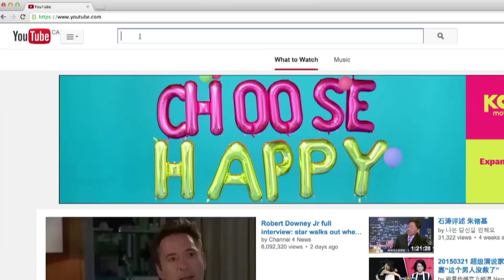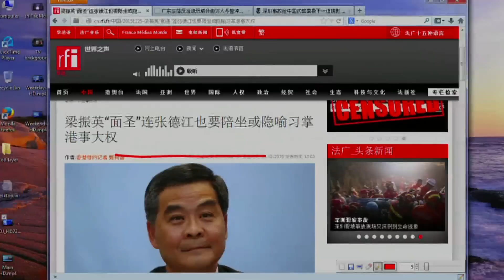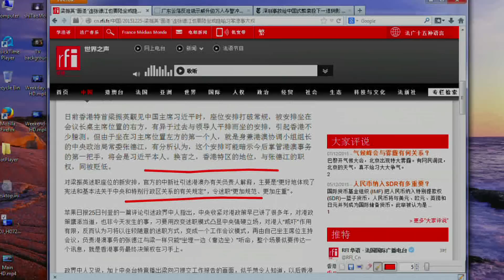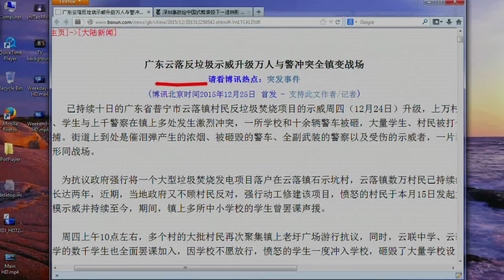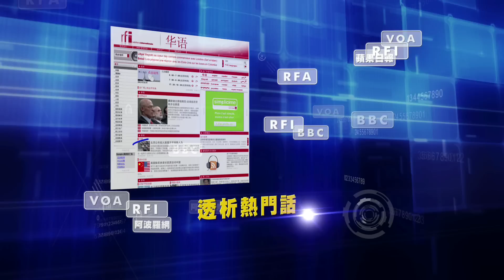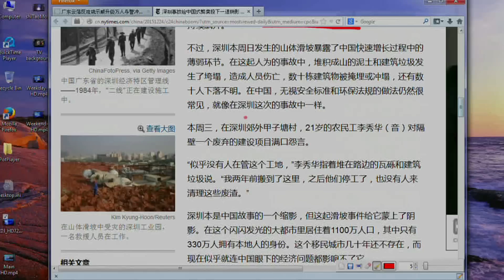《今日点击》张德江听习主席训斥 常委被废掉（2015/12/25）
《濤哥侃電影》諾蘭【記憶碎片】- 完整版（2000年全球最受歡迎的影片 諾蘭成名之作）